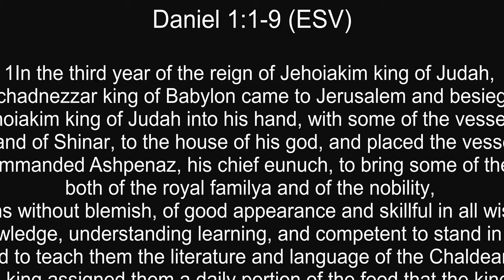01/26/2020 "The Holy Boys" [Daniel 1:1-9 ESV] 4K Ultrawide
.Today;s EM Message:

"The Holy Boys"

Daniel 1:1-9 (ESV)

1In the third year of the reign of Jehoiakim king of Judah, Nebuchadnezzar king of Babylon came to Jerusalem and besieged it. 2And the Lord gave Jehoiakim king of Judah into his hand, with some of the vessels of the house of God. And he brought them to the land of Shinar, to the house of his god, and placed the vessels in the treasury of his god. 3Then the king commanded Ashpenaz, his chief eunuch, to bring some of the people of Israel, both of the royal familya and of the nobility, 4youths without blemish, of good appearance and skillful in all wisdom, endowed with knowledge, understanding learning, and competent to stand in the king’s palace, and to teach them the literature and language of the Chaldeans. 5The king assigned them a daily portion of the food that the king ate, and of the wine that he drank. They were to be educated for three years, and at the end of that time they were to stand before the king. 6Among these were Daniel, Hananiah, Mishael, and Azariah of the tribe of Judah. 7And the chief of the eunuchs gave them names: Daniel he called Belteshazzar, Hananiah he called Shadrach, Mishael he called Meshach, and Azariah he called Abednego. 8But Daniel resolved that he would not defile himself with the king’s food, or with the wine that he drank. Therefore he asked the chief of the eunuchs to allow him not to defile himself. 9And God gave Daniel favor and compassion in the sight of the chief of the eunuchs,